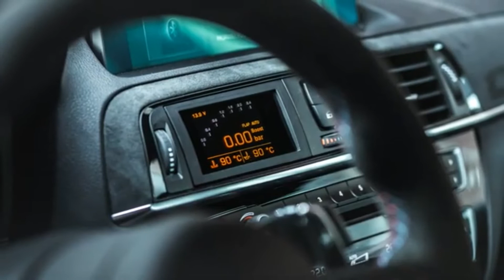2021 BMW MH2 GTR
2021 BMW MH2 GTR
For those of you who don’t know them, Manhart is a team that specializes in optimizing and enhancing a wide range of BMWs, with over thirty years worth of experience in the field. They have also expanded their portfolio to include cars from the likes of Porsche, Toyota, and Volkswagen, to name just a few. But we are here to talk about those from the BMW world, and more specifically, their latest offering. This is the Manhart MH2 GTR, a one-off sports car that's based on the M2 CS.

The basis of this car is the BMW M2, specifically the F87 M2 Series, which first emerged in 2016. The CS itself was a limited edition, and Manhart’s team of engineers and specialists from Wuppertal have added significant upgrades to an already fast and capable car. The first thing that very much catches our eye is the car's looks, referencing the motorsport M2 CS racing with the stunning BMW Racing livery, and then culminating in the Manhart carbon rear wing as well. Carbon fiber fenders have been added, to add Manhart’s very own track flair to the MH2 GTR.

But it is not just external changes that Manhart has focused their attention on. They have done plenty of work under the hood as well. The car comes, with standard, a 450 horsepower engine that produces 550 Nm of torque, with the engine being an in-line six-cylinder Biturbo engine. Manhart has taken this engine to a new level, by bumping up the horsepower to a whopping 600 hp and it now produces 830 Nm of torque, making the car a rocket ship. All the noise from that mighty engine is channeled through Manhart's stainless steel exhaust system, with valve control as well.

Step inside the car and you will see further changes inside, making it a far from stock interior. It has received plenty of refinements. The MH2 now features Recaro sports seats, which allow for perfect access to the refined carbon steering wheel spokes, which comes directly from BMW’s M Performance program. A data display is now present on the center console, with all the information a driver will ever need on display.

Starting Price $58,900 for the M2 CS (plus $22,770 for the body kit)